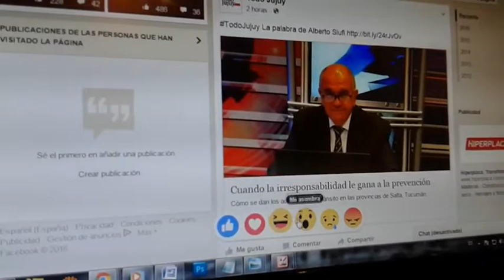Desde hoy nuevos botones en Facebook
Además del clásico Me gusta, los nuevos Me encanta, Me divierte, Me alegra, Me asombra, Me entristece y Me enfada, serán las maneras que tendrás para expresarte sobre alguna publicación.